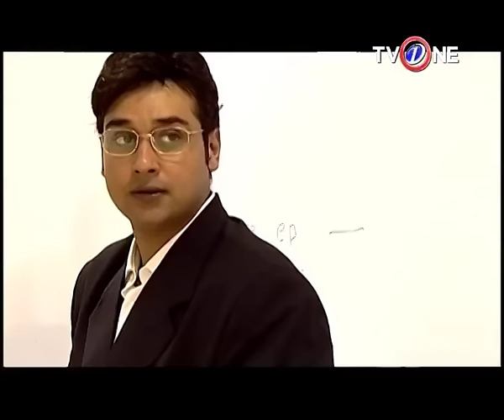Sathiya | Episode #01 | Full HD | TV One Classics | Romantic Drama | 2014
Sathiya.
Sathiya is a heart melting story of Aliya who wants to get married with her young and handsome teacher, Samar. Aliya’s dream of happy life comes to an end when her brother in law gets her married with his 55 years old boss, Mansoori. The story becomes even worse when Mansoori’s daughter comes back from London and heard about this marriage. After the death of Mansoori, his daughter tried everything to destroy the life of Aliya. If you want to know more about this serial, you need to watch its latest episode.

STAR / CAST:
Cast: Faisal Qureshi, Faiza Hassan, Sohail Asgher, Seemi Pasha, Fahad Mustafa, Aisha Khan, Esmat Zaidi, Sehar Gul, Uzma Tahir, Tahir Kazmi, Kanwal Nazar, Rehana Kaleem, Diya, Shahid Sheikh, M Rizwan Siddiqui, Abid Ali

Written By: Zubair Abbasi
Directed By: Mohsin Mirza
Produced By: Syed Shamim Ahmed
Executive Producer: Jalal Z.Abbasi